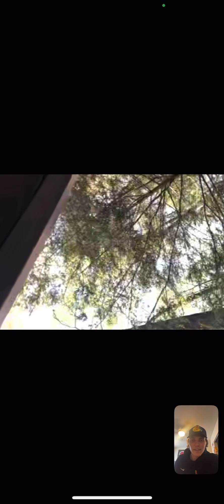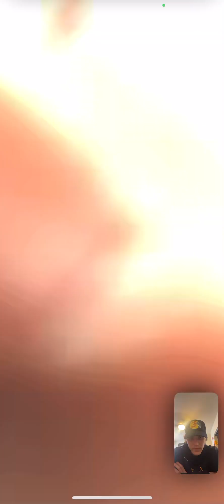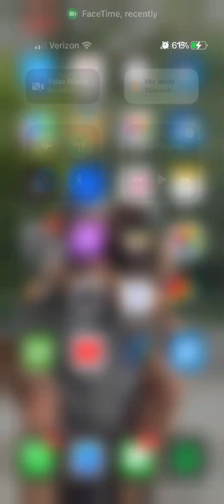Joe kelly interview